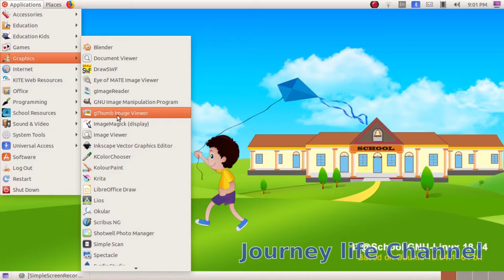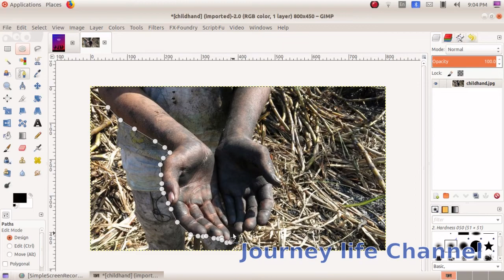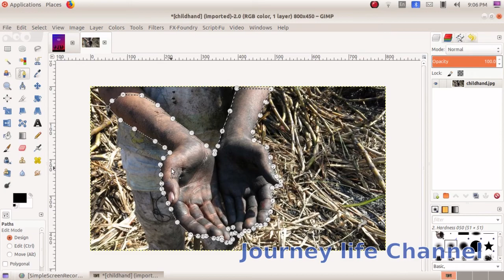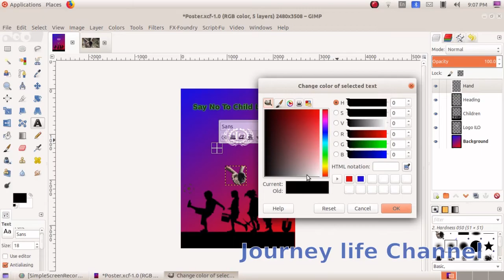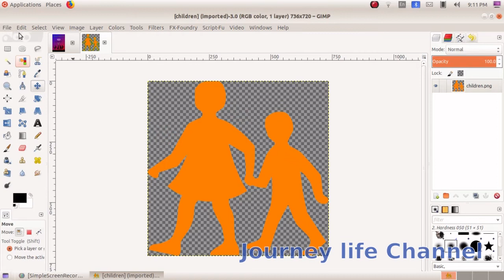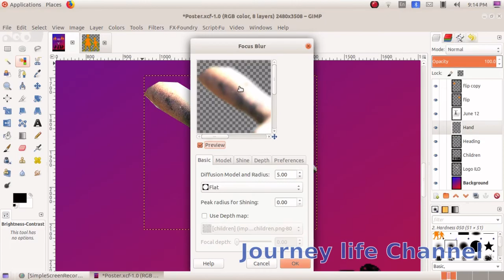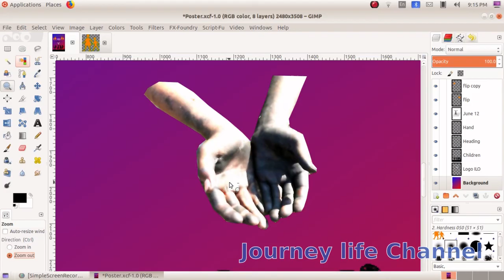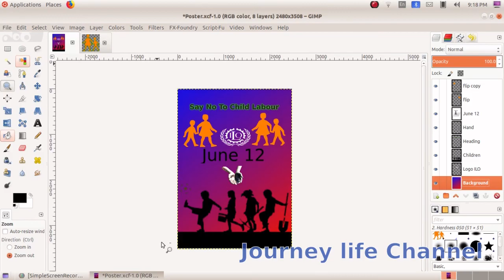Gimp Part 3, Std 9, Chapter 1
Gimp Part 3, Std 9, Chapter 1 in Malayalam